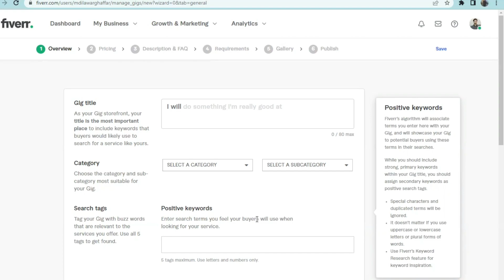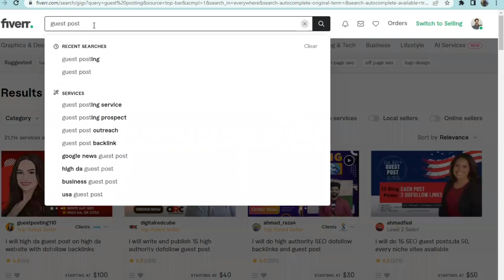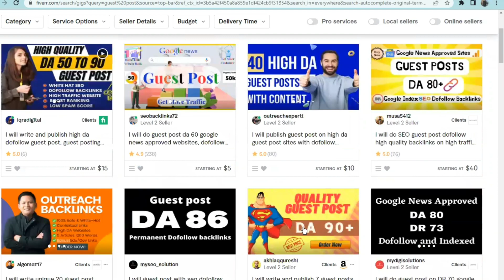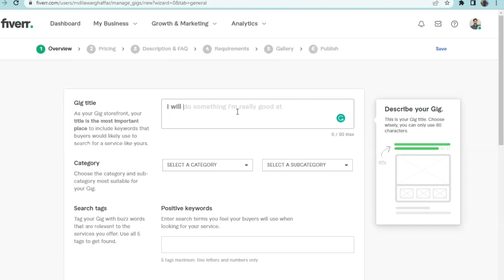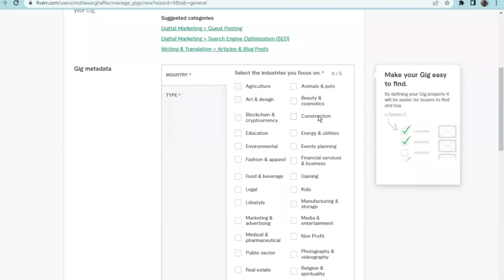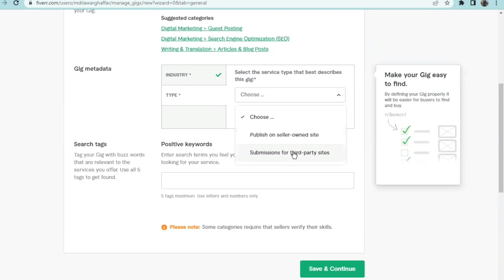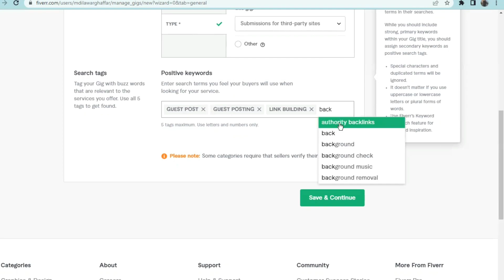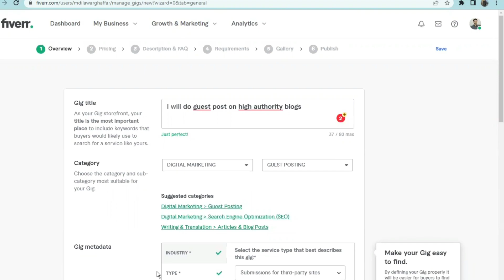How to manage Gig Title|Fiverr Pro Course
Here are some tips for creating a compelling Gig title on Fiverr:

1-Keep it concise and clear:
 Your title should be short and to the point, conveying exactly what your Gig is about.

2-Use relevant keywords:
Including relevant keywords in your title can help potential buyers find your Gig more easily.

3-Be specific:
 If you offer a specific service, include details in your title.

4-Highlight your unique selling point:
Think about what makes your Gig stand out and include it in your title.

5-Avoid using all caps or special characters:
 Using all caps or special characters can make your Gig title look spammy and unprofessional.

I hope these tips help you create a compelling Gig title on Fiverr!